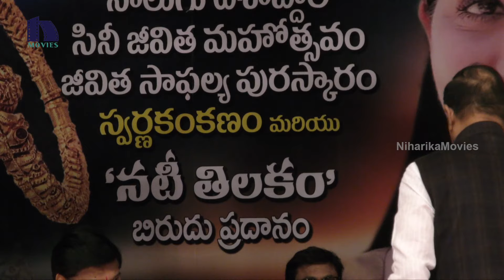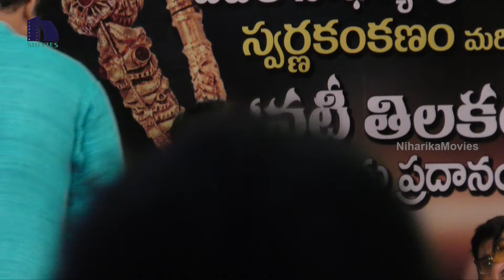Actress Kavitha Honored with Lifetime Achievement Award || Event Highlights || Niharika Movies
Watch Actress Kavitha Honored with Lifetime Achievement Award